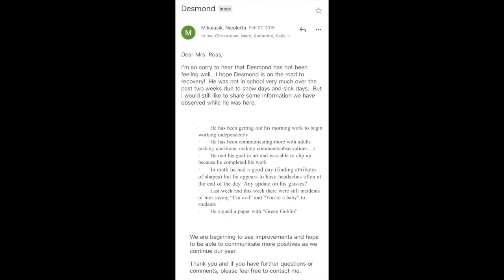Exposing the Mayfield Heights School District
Exposing the evil within the Mayfield Heights Public School District and Center Elementary School. Please watch this video if you have a minority child (especially a black male student) or Christian child that attends public school. The enemy is targeting our children. They are the greatest in God's Kingdom, and the devil wants to destroy them.